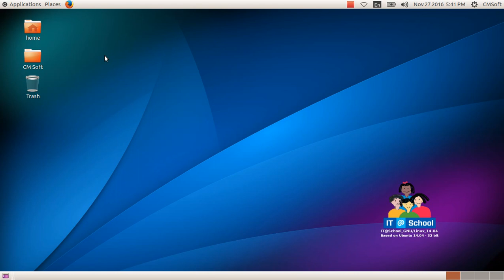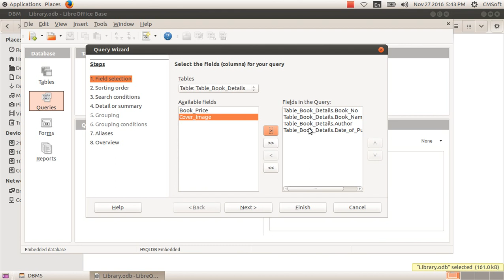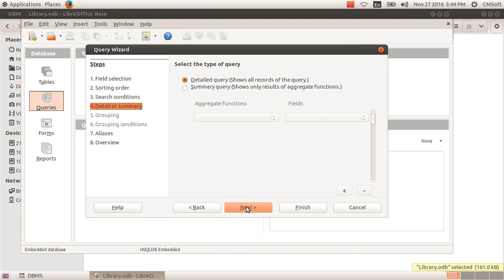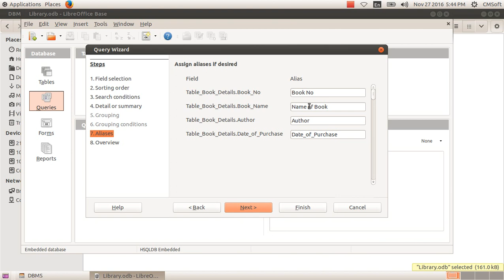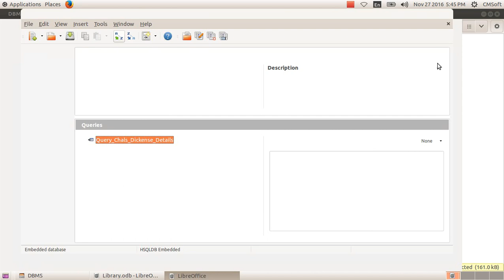ICT Tutorials Std 10 Chapter 8.6 DBMS വിവര സ‍ഞ്ചയം - ഒരാമുഖം Database- An Introduction